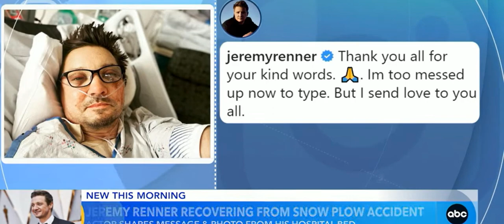Update on Jeremy Renner recovery from Snow cat accident